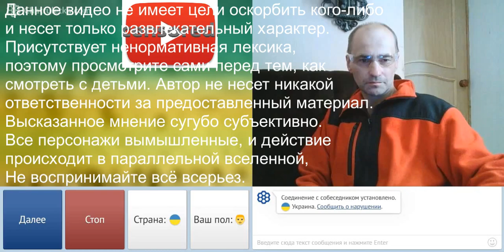Полтава шутит. Одесса искупает русскую вину.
У всех свои причины заходить в чат-рулетка. Часто это предмет исследования для психиатров.